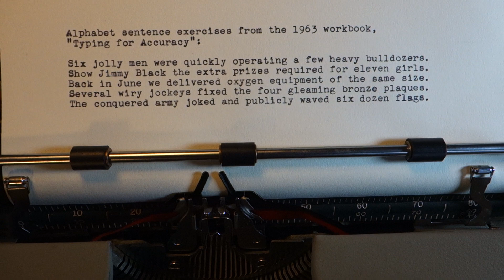1956 Tower Quiet-Tabulator typewriter at work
Tower was the brand Sears-Roebuck used for its typewriters in the 1950s. Under the custom bodywork, this is a Smith-Corona 5-Series portable, just a joy to type with and easy on the eyes, too.